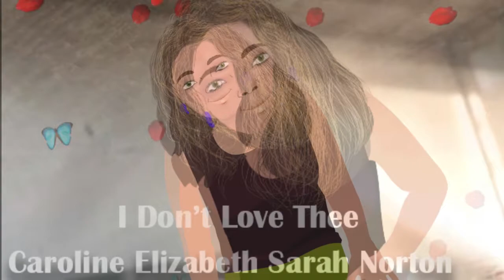The Dead Poet Revival - Episode: I Do Not Love Thee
Once upon a time there was a world full of great writing. Dead Poet Revival breathes life into these works, finding new forms in which they may speak to later generations.  Dead Poet Revival uncovers the best works of literature of the past. We use Adobe Character Animator to bring belated poet's short biography and their poems back to life through animated poetry videos. Dead Poet Revival has selected deceased poet laureate  Caroline Elizabeth Sarah Norton.

Caroline Elizabeth Sarah Norton, was born in London in 1808, Miss Norton is the author of The Lady of la Garaye, (Publisher Macmillan, eighteen sixty six), The Sorrows of Rosalie: A Tale with Other Poems (Publisher John Ebors and Company., eighteen twenty nine), and several other poetry collections. Caroline is considered the first woman to have published her own poetry under her own name. She made a breakthrough in the literary world by publishing I do not Love thee... In 1835. The poem was a dramatic monologue spoken by a woman who has been spurned by her lover. She uses wit and sarcasm to convey her feelings of rejection and heartbreak. I Do Not Love Thee... is a poem by the English poet Caroline Elizabeth Sarah Norton, first published in 1837. It had immense popularity at the time of its initial publication, and was frequently reprinted in anthologies.

(The audio file of I Do Not Love Thee use for this episode may be found at librivox.org